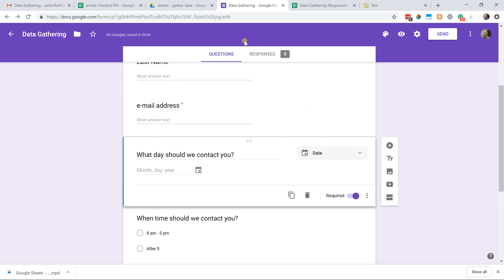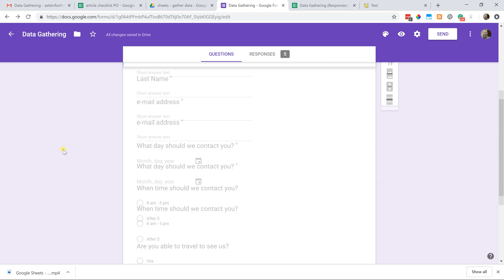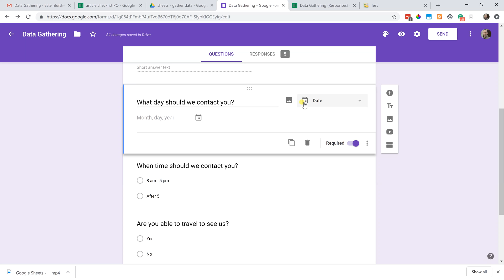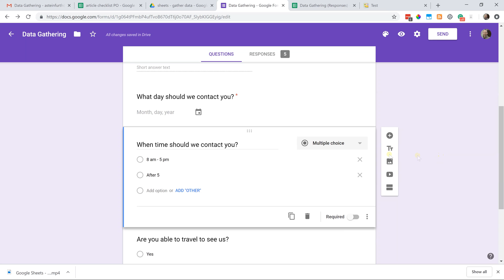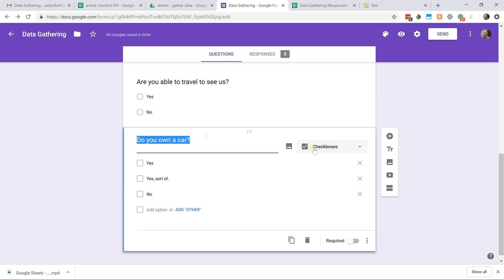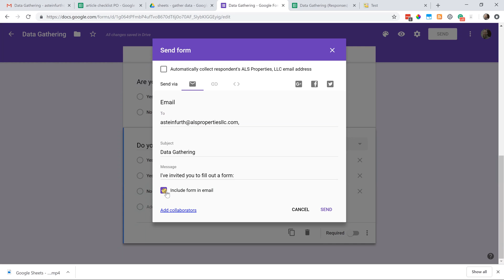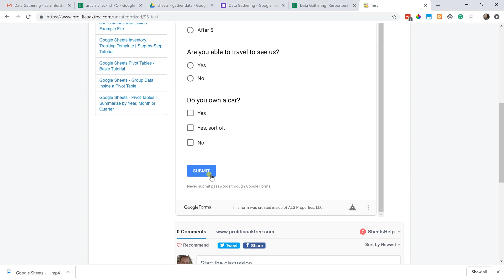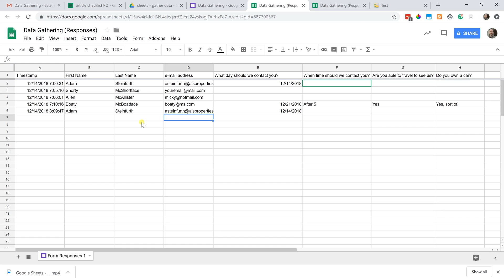Collect Data into Google Sheets | Forms, Quizzes, Surveys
You can gather data into your spreadsheet from users without them ever seeing or using your spreadsheet. Learn how to use Google Forms to get the data and bring it into Google Sheets for analysis.

🕒 Timestamps:
0:00 Intro
0:35 Create a Form
1:07 Create your questions (different types)
4:37 Send the survey
5:14 Send by email
6:00 Send by link
6:17 Embed
7:05 Back to Sheet

You can use Google Sheets and Forms for your business inside of Google Workspace Some benefits of Workspace include custom email, user administration, and more storage in Google Drive.

This code is valid in "The Americas."